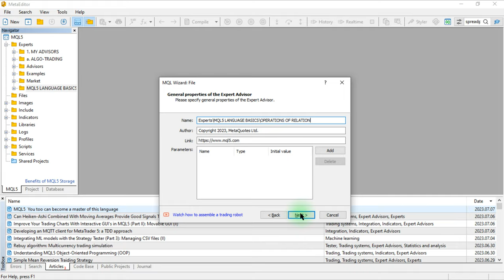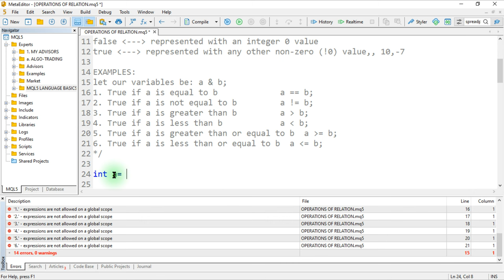FREE Forex MT5/MQL5 Coding TUTORIALS to create EA/BOT -Operations of Relations - PART 123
How to create your own forex  trading Expert Advisor (EA) or trading BOT or trading ROBOT. Technically, forex trading robots are used to generate highly profitable trading strategies and to effectively choose the most profitable strategy that suits ones trading style, it is therefore necessary to test the strategy before transferring the strategy to a real account. Thus, in this video, you will learn the basic concepts of strings that are composed in the MQL5 language basics in bit size so that you can effectively create your own trading EXPERT ADVISORS, all for FREE. So, welcome on board pal. Thank you.